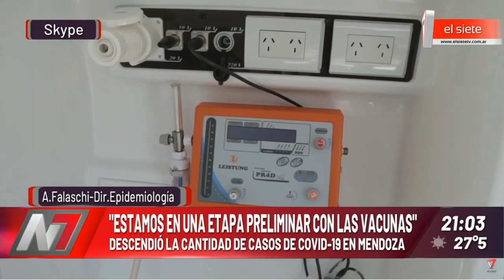CEDEN LOS CONTAGIOS EN MENDOZA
A. FALASCHI DIRECTORA DE EPIDEMIOLOGÍA
LA PROVINCIA PIDIÓ NUEVAS APERTURAS